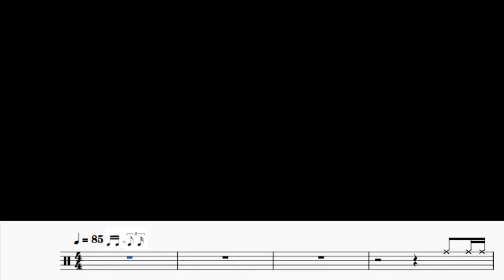보고 싶었어 - WSG워너비 / 쉬운드럼악보 / 드럼영상 / 드럼커버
연주하기 쉽게 만든 악보입니다.
바운스느낌 잘 유지하면서 연주해보세요^_^

사용장비
Drum : Ludwig Keystone
Snare :Sonor cottonwood 14x6
Cymbals : Zildjian K15", Paiste twenty 10"16"18" , HHX 20"
Pedal : Altune